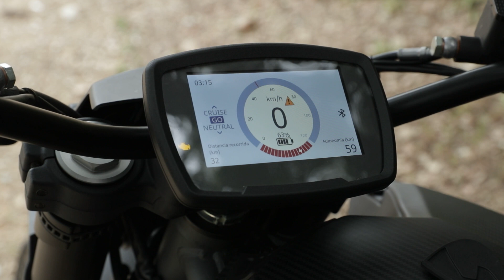Pursang E-Track | Prueba | Review en español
Hemos tenido la suerte de realizar la prueba de la Pursang E-Track, concretamente de la primera unidad pre-serie producida; una flat track eléctrica urbanita que nos dado muy buenas sensaciones.
Y si tienes más sed de información sobre la Puersang E-Track, aquí te dejamos el enlace a la prueba completa